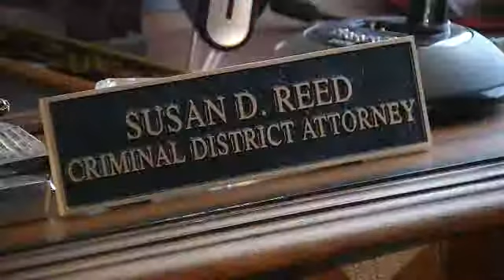District Attorney Says Charges Possible in Sheriff K9 Deaths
By: Cynthia LeeTwo Bexar County Sheriff's dogs die in a hot car and now, the deputy responsible could be facing criminal charges.The Sheriff says Deputy Steve Benoy got distracted while tending to a horse on his property and forgot the two dogs were still in his SUV.The Sheriff says the dogs died of heat exhaustion.Benoy is a 23-year veteran and has worked with the K-9 unit for 13 years. Officials say he is devastated.The District Attorney is waiting for the Sheriff's Office to finish its investigation before she makes a decision.